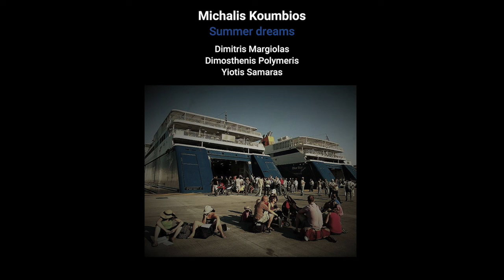Μιχάλης Κουμπιός, Δημήτρης Μαργιολάς, Δημοσθένης Πολυμέρης, Γιώτης Σαμαράς - Summer Dreams (Single)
Σύνθεση: Μιχάλης Κουμπιός
Μπουζούκι: Δημήτρης Μαργιολάς
Ακορντεόν: Δημοσθένης Πολυμέρης
Κιθάρα: Γιώτης Σαμαράς